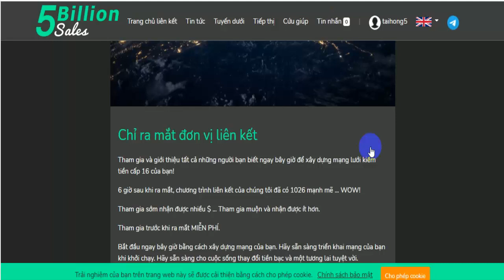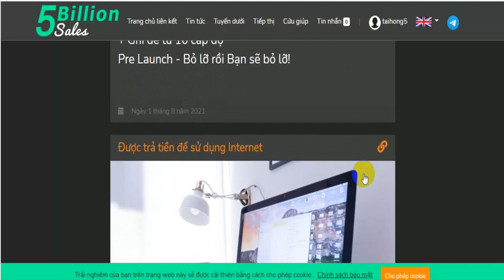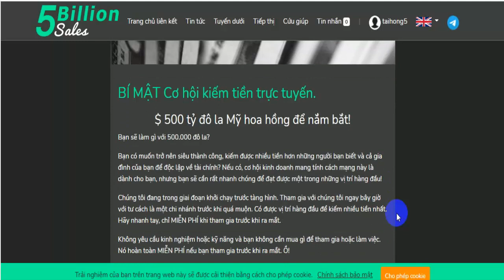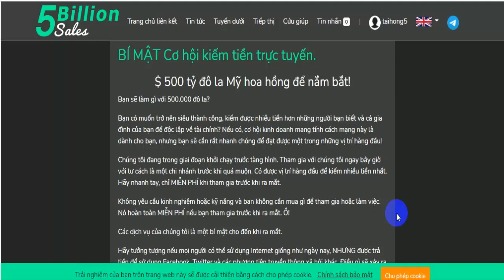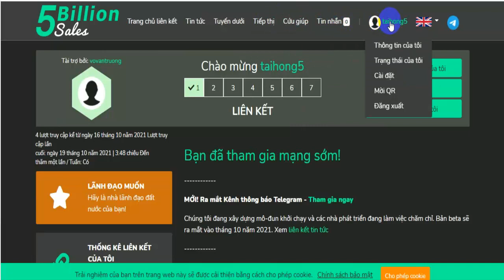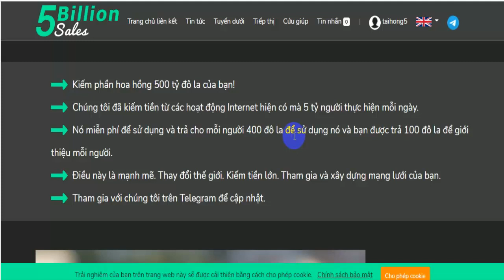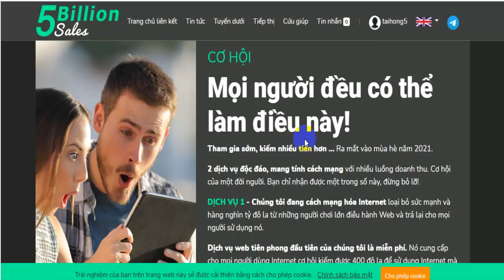Ưu đãi trước khi ra mắt -Tham gia MIỄN PHÍ! Kiếm phần hoa hồng 500 tỷ đô la của bạn!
CƠ HỘI
Mọi người đều có thể làm điều này!
Tham gia sớm, kiếm nhiều tiền hơn ... Ra mắt vào mùa hè năm 2021.

2 dịch vụ độc đáo, mang tính cách mạng với nhiều luồng doanh thu. Cơ hội của một đời người. Bạn chỉ nhận được một trong số này, đừng bỏ lỡ!

DỊCH VỤ 1 - Chúng tôi đang cách mạng hóa Internet loại bỏ sức mạnh và hàng nghìn tỷ đô la từ những người chơi lớn điều hành Web và trả lại cho mọi người sử dụng nó.

Dịch vụ web tiên phong đầu tiên của chúng tôi là miễn phí. Nó cung cấp cho mọi người dùng Internet cơ hội kiếm được 400 đô la để sử dụng Internet mà không cần làm bất cứ điều gì khác biệt. Đó là cơ hội để 5 tỷ người kiếm thu nhập thụ động mà không cần đầu tư 1 đô la và là cơ hội của bạn để kiếm 100 đô la hoa hồng định kỳ hàng năm cho mỗi người dùng bạn giới thiệu.

DỊCH VỤ 2 - Là một dịch vụ mang tính cách mạng mang đến cơ hội mạnh mẽ cho 1 tỷ trang web để tạo ra lợi nhuận gấp 100 lần và chia sẻ nó với bạn dưới dạng hoa hồng ... WOW!

Đây là cơ hội để bạn thành công. Cung cấp cho người khác khả năng kiếm thêm tiền từ các hoạt động hiện tại của họ để tạo cho bạn thu nhập liên tục trong dài hạn. Nó là duy nhất. Nó mạnh mẽ. Đó là cơ hội của bạn!